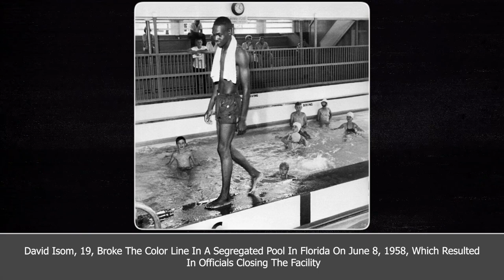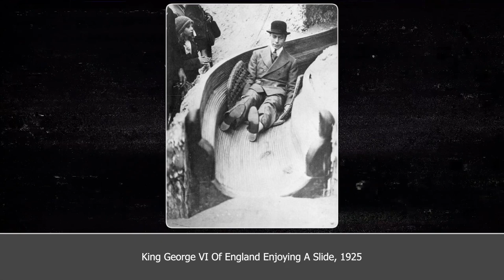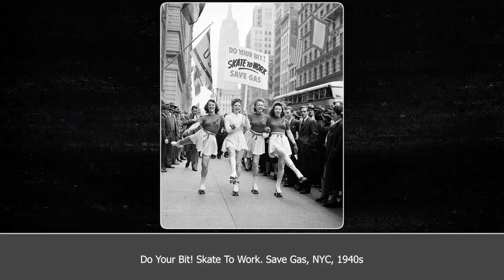33 AMAZING RARE PHOTOS from 𝗵𝗶𝘀𝘁𝗼𝗿𝘆 😮⌛ 𝗢𝗹𝗱 𝗽𝗵𝗼𝘁𝗼𝘀 𝗳𝗿𝗼𝗺 𝘁𝗵𝗲 𝗽𝗮𝘀𝘁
In this new video from 40 Historical Files channel we will show you 33 AMAZING RARE PHOTOS from history 😮📸 Don't forget to subscribe and click on the notification bell so you don't miss any new videos from us! 🔔